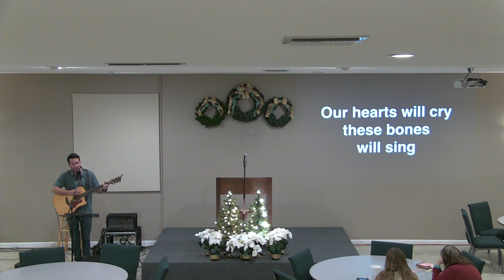Holiday Bible Church - 12/6/2020 Sunday Broadcast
Thank you for joining Holiday Bible Church for this Sunday Broadcast.

We recognize that this is a difficult time for many.

If you are able to support the church at this time. We have a secure online giving portal.

Want to know more about the Gospel and making Jesus the centerpiece of your life?